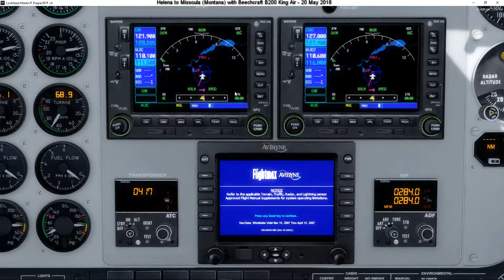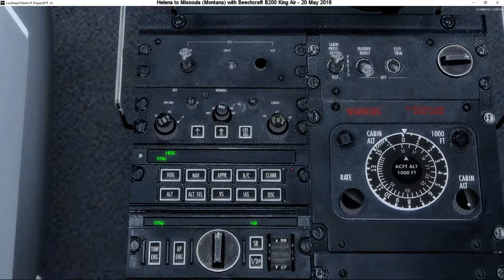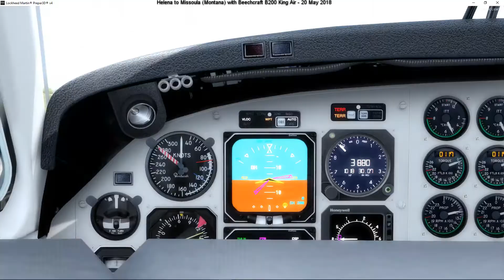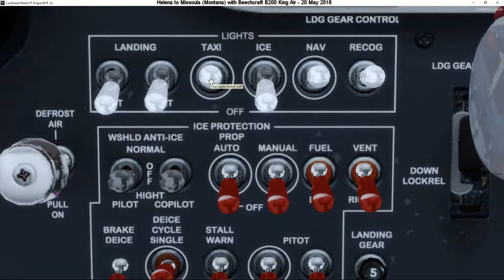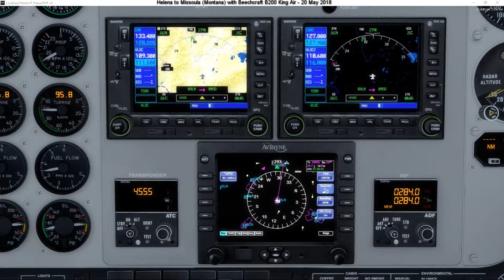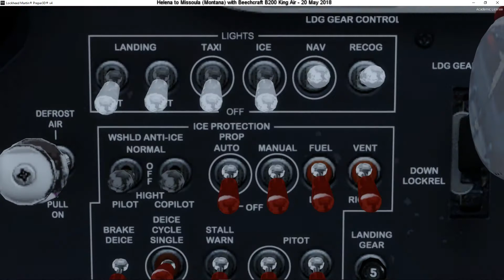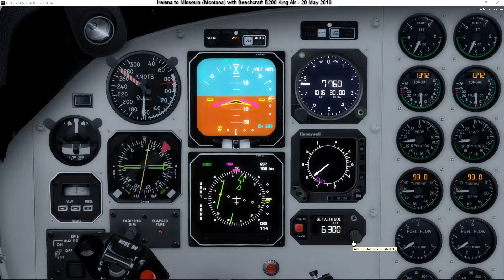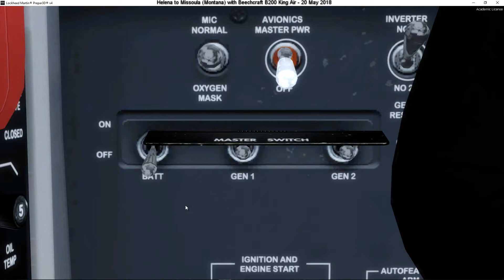163 - Helena to Missoula (USA - Montana)